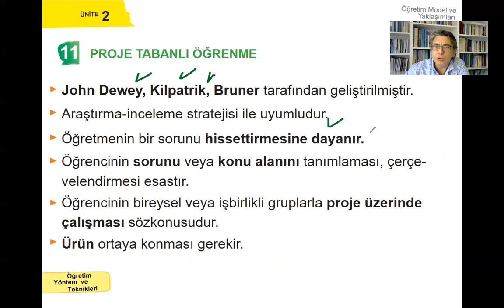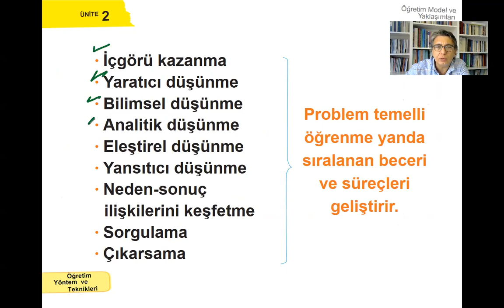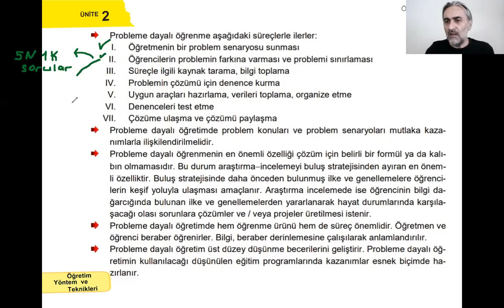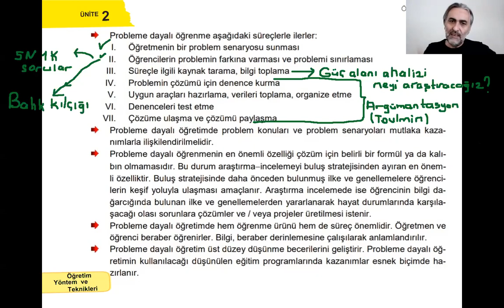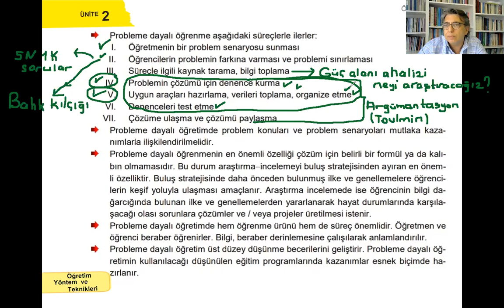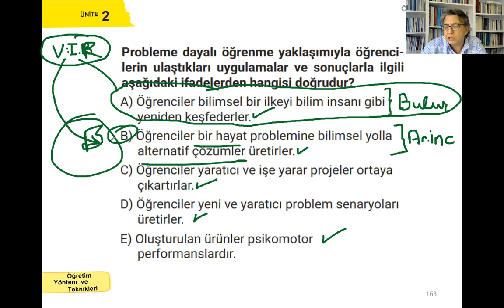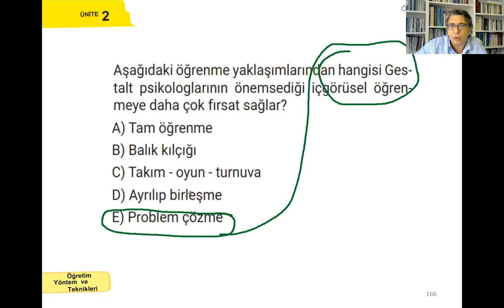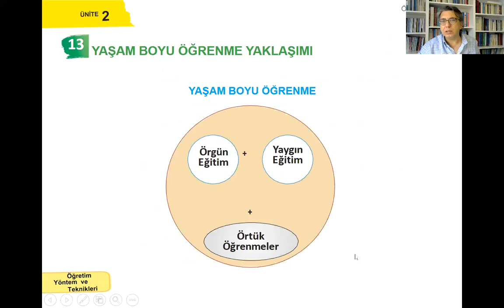öyt 16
PROJE TABANLI ÖĞRENME
PROBLEME DAYALI ÖĞRENME
ARAŞTIRMA İNCELEME STRATEJİSİ